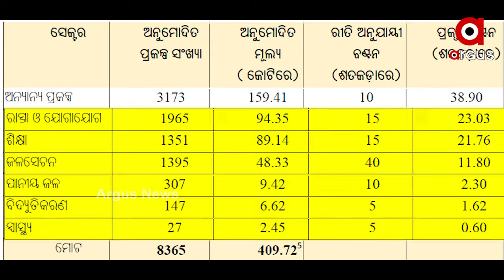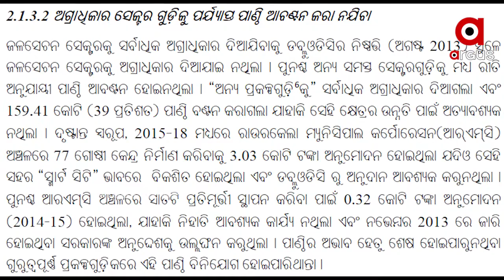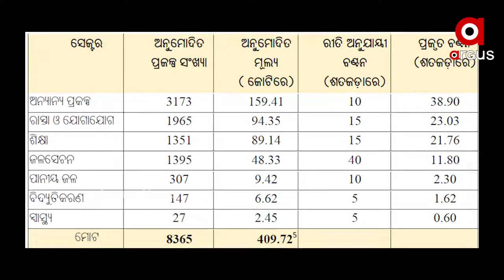ଡବ୍ଲୁଡିସି ପାଣ୍ଠି କୁ ଦଳୀୟ ପାଣ୍ଠି ଭାବେ ବ୍ୟବହାର କରୁଛି ବିଜେଡି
ପଶ୍ଚିମ ଓଡିଶା ବିକାଶ ପରିଷଦର ପାଣ୍ଠି ମନଇଛା ଖର୍ଚ୍ଚ କରାଯାଇଛି । ପଛୁଆ ଅଞ୍ଚଳ ବିକାଶ ନୁହେଁ ବରଂ ବିକଶିତ ଅଞ୍ଚଳକୁ ଅଧିକ ପ୍ରାଧାନ୍ୟ ଦେଇଛି ବିକାଶ ପରିଷଦ । ଏମିତିରେ ଯେଉଁ ପ୍ରକଳ୍ପକୁ ପ୍ରାଧାନ୍ୟ ଦେବା କଥା ତାକୁ ଦିଆଯାଇନି. ସିଏଜି ଧରିଛି ପଶ୍ଚିମ ଓଡିଶା ବିକାଶ ପରିଷଦର ଅନେକ ଗୁମରକୁ .